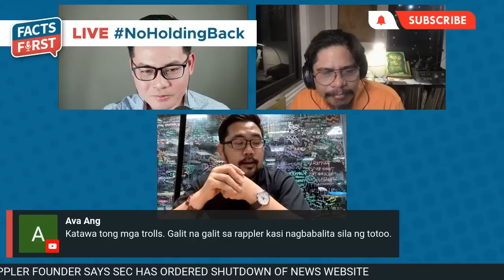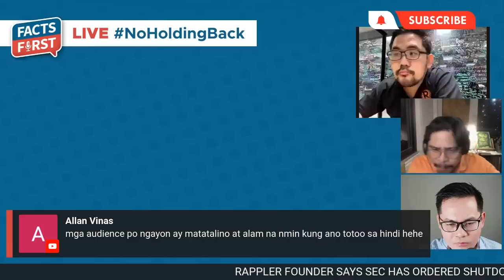Kumusta naman kaya ang media sa ilalim ni Presidente Marcos Jr.?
Bago bumaba sa pwesto si Pangulong Duterte, lumabas ang desisyon ng SEC laban sa Rappler. Nauna rito, ipina-take down ng NTC ang ilang news websites. Nag-anunsyo rin itong susuriin ang mga block time agreements sa TV na tila target ang mga planong kasunduan ng ABS-CBN sa ibang istasyon.

Mas lalala ba ang sitwasyon para sa media sa ilalim ni Pangulong Bongbong Marcos?